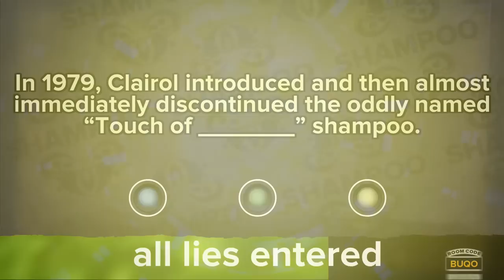Top 5 Easy 1000 Gamerscore Games - Part 3 | Rooster Teeth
Kdin, Geoff, and Matt (now with working microphone) bring you five more games with an easy 1000GS! That's 15,000GS so far!